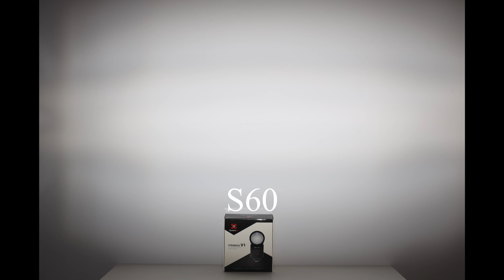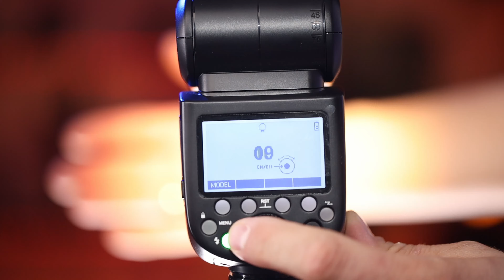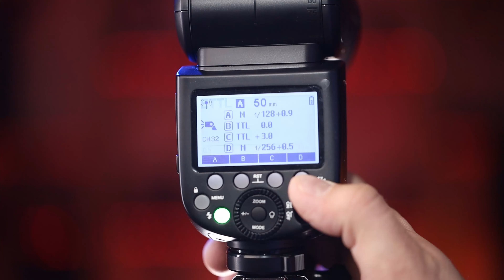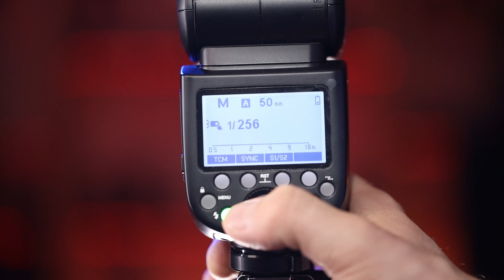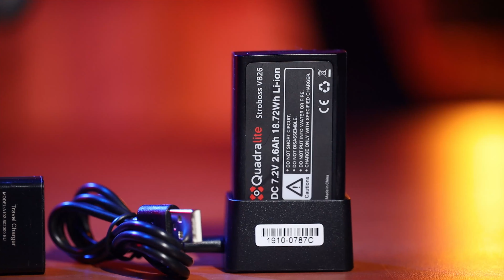Quadralite V1 - Lampa Błyskowa TEST i OPINIA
Testuję lampę błyskową Quadralite V1 - to pierwsza tak tania lampa błyskowa z okrągłym palnikiem w tym filmie przeprowadzę TEST i poznacie moją opinię. Czy Quadralite V1 to lepsza lampa błyskowa niż Quadralite Stroboss 60 EVO- to również sprawdzę, jakie są plusy i minusy Quadralite V1 i jak wypada ona w porównaniu z Quadralite Stroboss 60 EVO. Czym pozytywnie zaskoczyła mnie lampa Stroboss V1? Czy wybierając lampę błyskową warto myśleć o lampie błyskowej V1 z okrągłym palnikiem? Jest też kilka rzeczy których brakuje mi ze Strobossa 60, ale o tym w filmie.
Moje krótkie podsumowanie:
Quadralite v1 to świetna lampa dla fotografów którzy potrzebują zarówno lampy na aparat jak i takiej którą można by wykorzystać na statywie. Okrągła głowica generuje lepszej jakości, bardziej równomierne światło. Jeżeli wachasz się czy kupić v1 czy strobossa 60 Evo to polecam v1.  Jeżeli jednak posiadasz już strobossa to myślę, że powinieneś zrobić kolejny krok i zainwestować w reportera 200 aby rozwijać swój zestaw błyskowy. Oczywiście z żadnej lampy nie uzyska się miekkiego światła, do tego trzeba użyć odpowiednich modyfikatorów- niemniej jednak okrągła główka to krok w dobrym kierunku i pomaga. Jeżeli myślisz o wykorzystaniu tej lampy aby doświetlać nią zdjęcia w słoneczny dzień to niestety jest ona za słaba. Polecam w tej kwestii lampę Quadralite Atlas 600 lub przynajmniej Atlas 400.
Najważniejsze jest jednak to że Godox/quadralite nie porzucił spójności całego systemu i kupując tą lampę będzie ona uzupełniała zestaw który już macie.

Gdzie można kupić lampę- sklep RBL24 który gorąco polecam. W sklepie Rbl24 znajdziecie lampy dla każdego systemu Canon, Nikon, Sony.

Mój zestaw do filmów, zdjęć i Vlogów:
📷 Mój ulubiony aparat do zdjęć i do filmów Canon R
📷 Najlepszy aparat do zdjęć (Canon 5d IV)
📷 Najlepszy reporterski obiektyw (Canon 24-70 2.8 L II)
📷 Najlepszy zoom typu tele (Canon 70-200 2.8 L IS II)
📷 Magiczny obiektyw do filmów na LIVE ( Sigma ART 24 mm 1.4)
📷 Ulubiony obiektyw do nagrywania filmów na Youtube (Canon 35mm 1.4 L)
💼Plecak na sprzęt (Think Tank Airport Accelerator)
💼MEGA Torba na akcesoria i sprzęt (Think Tank Logistic Manager 30)
📎 Najlepszy Pomocnik przy filmach (Manfrotto 244N)

Sprzęt do podcastów i wywiadów:
⌨ Najlepszy Mixer do podcastów (Rodecaster)
🎙 Polecany mikrofon do podcastów (Rode Procaster)
🎙 Ramię mikrofonowe (Rode PSA1)

Oprogramowanie które wykorzystuje przy obróbce i retuszu zdjęć:
Adobe Photoshop CS5, Adobe Lightroom, Phase One Capture One

👦👨🙂 ZOSTAŃMY ZNAJOMYMI! 👨👩👱